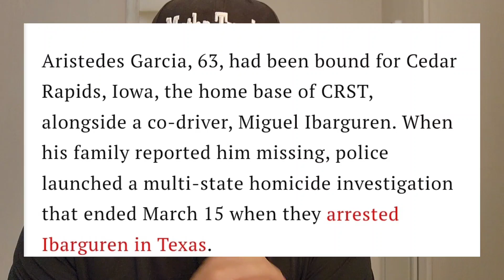CRST Truck Driver Arrested For Making His Trainer Co Driver Disappear